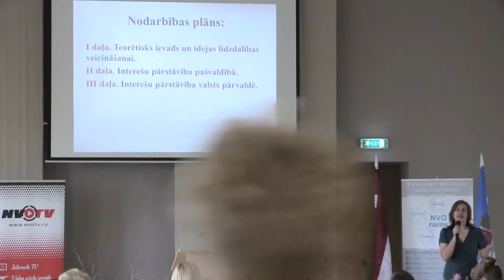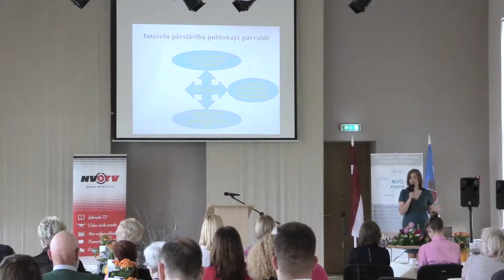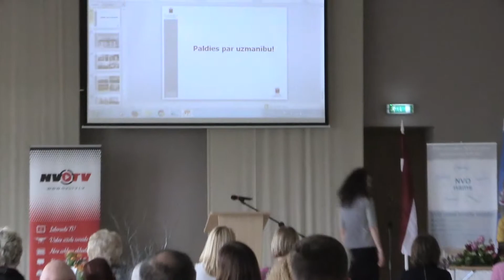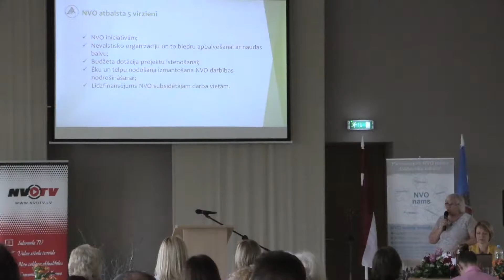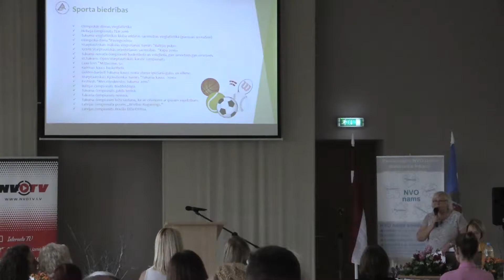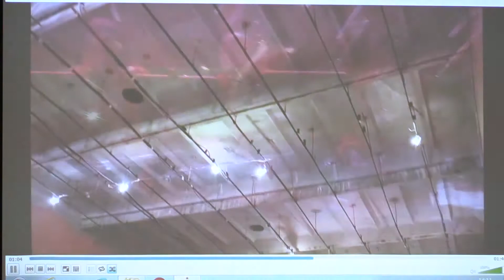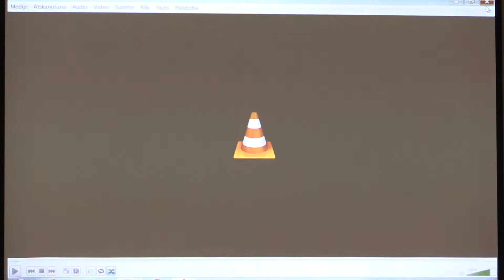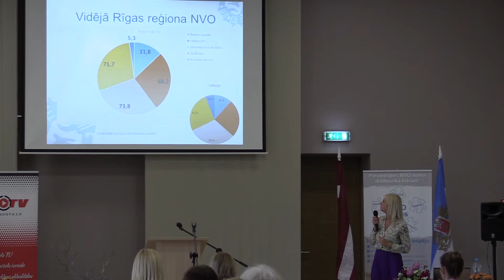Rīgas reģiona NVO centru pieredzes apmaiņas konference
Trešdien, 31. maijā, NVO namā (Rīgā, Ieriķu ielā 43A) no plkst. 12.00 līdz 15.30 notika Rīgas reģiona NVO centru pieredzes apmaiņas konference.Tajā tikās Rīgas, Jūrmalas, Tukuma, Limbažu, Ogres pašvaldību un nevalstisko organizāciju pārstāvji, lai dalītos pieredzē un labajā praksē par nevalstiskā sektora un pašvaldību sadarbības modeļiem, kopīgi īstenotajiem pasākumiem un  šādas partnerības stiprināšanu Rīgas reģionā.

Aktīvu un sekmīgu sadarbību ar nevalstiskajām organizācijām īsteno vairākas Rīgas reģiona pašvaldības, savukārt citas pavisam nesen uzsākušas kopīgu dialogu. Tikšanās sniedza iespēju iepazīt gan sava reģiona organizācijas, gan kolēģus no citām pašvaldībām, apzināt viņu sadarbības pieredzi un aizgūt veiksmīgākos prakses piemērus. Svarīgs uzdevums bija arī identificēt organizāciju un pašvaldību vēlmes un nepieciešamos uzlabojumus kvalitatīvai un ilgtspējīgai sadarbībai.

Konferenci rīko Rīgas domes Izglītības, kultūras un sporta departamenta (RD IKSD) Projektu un sabiedrības integrācijas nodaļas Nevalstisko organizāciju atbalsta sektors.